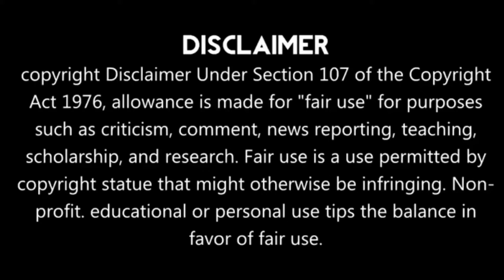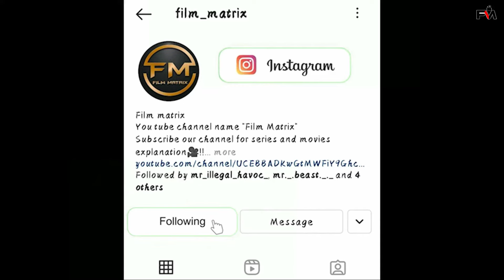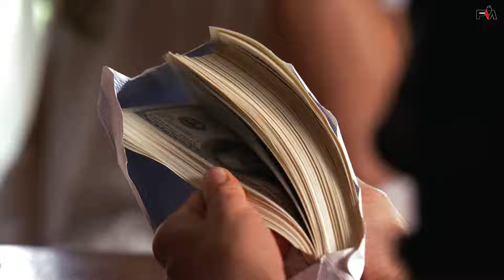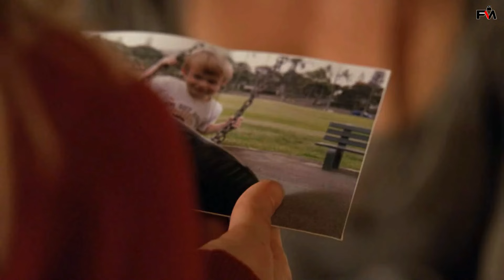Lost ✈️ Season 5 Episode 11 | Explained in Tamil | Film Matrix | Mysterious Series